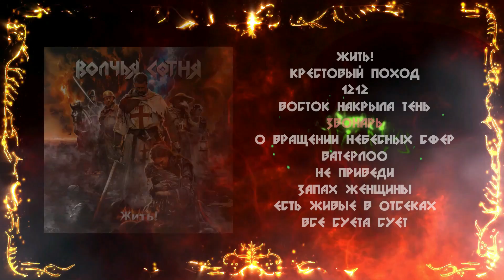Волчья Сотня - Жить! (2024) (Heavy Power Metal)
Новый альбом Московской Metal группы ВОЛЧЬЯ СОТНЯ - "Жить!".

00:00 Жить!
01:30 Крестовый поход
06:27 1212
12:35 Восток накрыла тень
18:19 Звонарь
23:27 О вращении небесных сфер
28:29 Ватерлоо
33:18 Не приведи
38:13 Запах женщины
42:35 Есть живые в отсеках
48:32 Все суета сует

Группа "Волчья Сотня":
Евгений Смагин — вокал, бэк-вокалы, хор
Леонид Бажора — бас-гитара
Лев Костандян — барабаны, хор (3, 7, 8)
Александр Капустин — гитара, бэк-вокалы, хор

Клавишные партии в студии:
Евгений Смагин (1, 2, 4, 8, 10, 11)
Александр Капустин (3, 5, 6, 7, 9)
Кирилл Евсеев (3, 5, 6, 7)
Андрей Пронин (4)

В записи хоров принимали участие:
Олеся Глоба (группа «Nuclear Cat») – вокал, бэк вокал, хор
Сергей Сергеев (группа «Форсаж») – хор
Сергей Орлов (группы «Апокалипсис», «Спарта») – хор
Игорь Жерноклеев (группа «СГ») - хор
Юлия Лаврик (группа «Riding to the Paradise») – хор
Михаил Бондарев (группа «Riding to the Paradise») – хор
Кирилл Евсеев (группа «Алексеевская площадь») – хор
Александр Птицын – хор
Андрей Смагин – хор
Ирина Алиференко – хор

✍ Друзья, поддержать труд музыкантов и заказать эксклюзивный CD можно написав в личные сообщения - Волчья Сотня

Выпускающий лейбл MORE HATE PRODUCTIONS